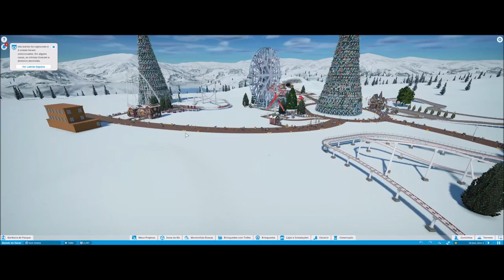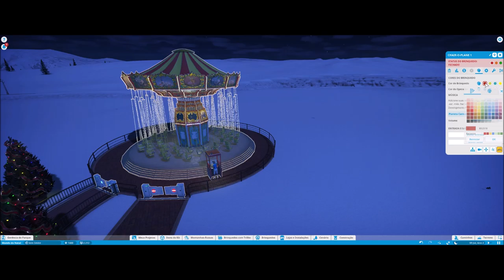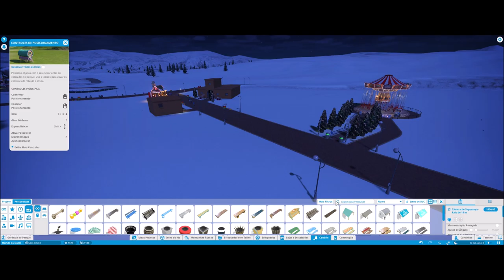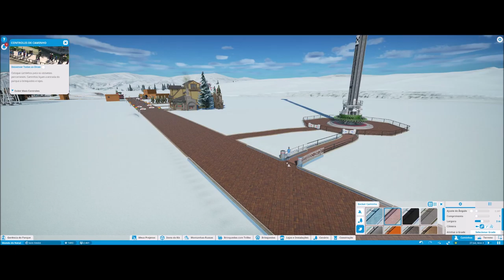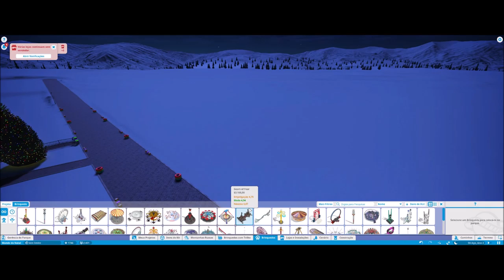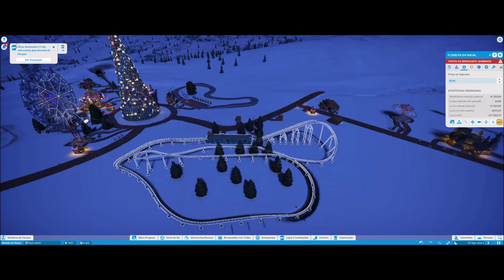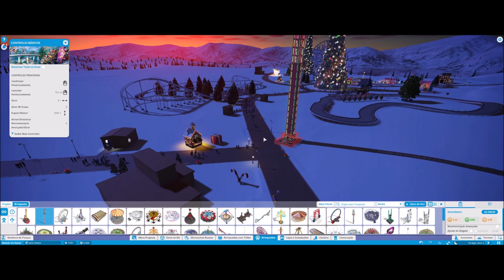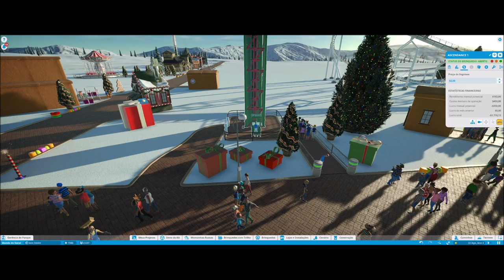Novos Brinquedos no parque natalino #6 PlanetCoaster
▬▬▬▬▬▬▬▬▬ஜ۩۞۩ஜ▬▬▬▬▬▬▬▬▬▬
Mais Informações Logo a Baixo
▬▬▬▬▬▬▬▬▬ஜ۩۞۩ஜ▬▬▬▬▬▬▬▬▬▬